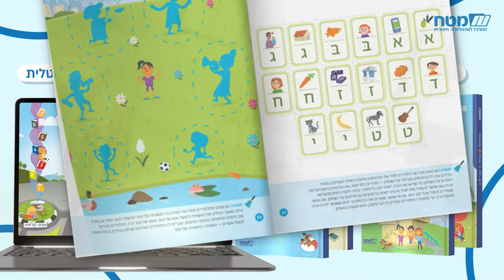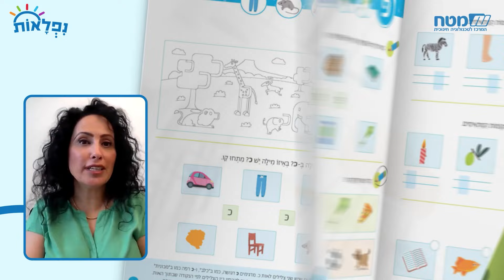"נפלאות, ככה מלמדים היום עברית מסביב לעולם"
מדוע מאות תלמידים כבר לומדים עברית עם נפלאות? פשוט כי זה עובד! 🌈 ✅ סביבת למידה מאורגנת ונוחה המציעה תוכן עשיר ורלוונטי להוראת עברית. ✅ הוראה שיטתית ומדורגת של דיבור, האזנה, קריאה וכתיבה באופן ייחודי וחווייתי. ✅ סביבת למידה דיגיטלית, חוברות עבודה צבעוניות, אפליקציה לתרגול קריאה, עזרים להוראה ומגוון רחב של פעילויות אינטראקטיביות.